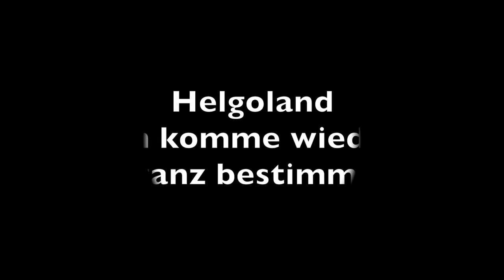Helgoland die echte Insel in der Nordsee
Mein besuch im Juni 2023